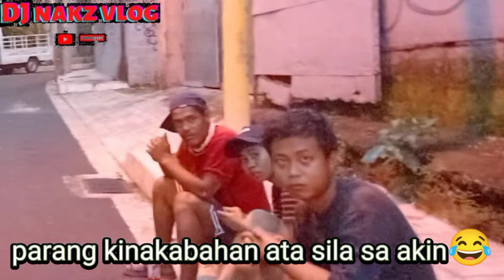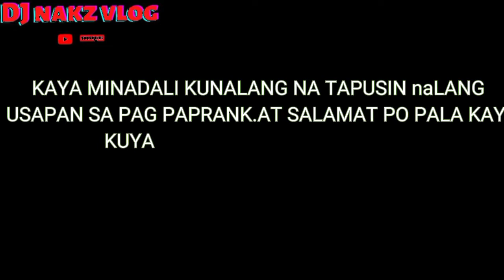KINAgat"ako ng asong balbon😂(prank)djnakzvlog Guztong"ibaranggay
DESCLAIMER:ANH LAHAT NG INYONG MARINIG ITO PO AY KATAWAAN LAMANG ☺️

No copyright INTERNGEMENT INTENDED ALL RIGHTs and credits are belong to the ful owner